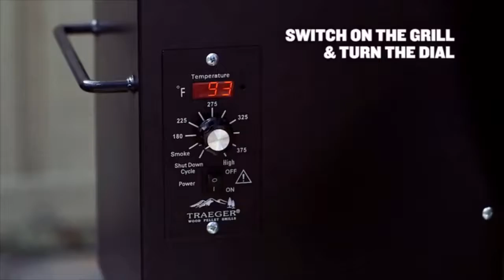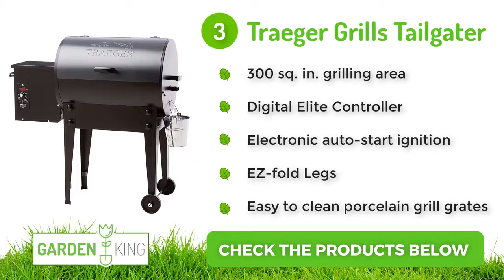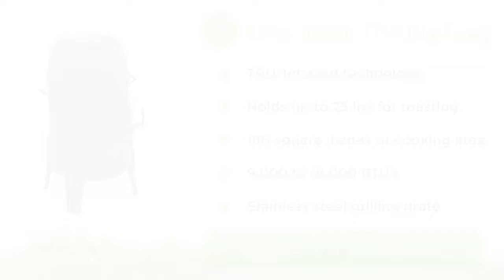10 Best Pellet Smokers - The Best Pellet Smoker in 2020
List products in video. Click the link below check on Amazon:

1. Char-Broil The Big Easy:

2. Green Mountain Grills Davy:

3. REC TEC Wood Pellet:

4. Camp Chef Woodwind:

5. Pit Boss 71820FB:

6. Traeger Lil Tex:

7. Smoke Hollow PS2415:

8. Green Mountain DBWF:

* Orther Product Search